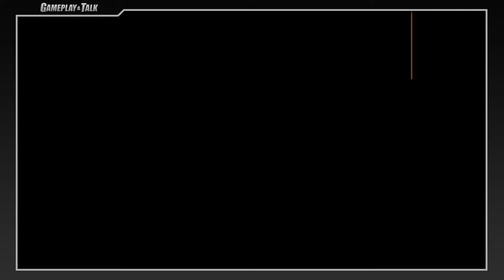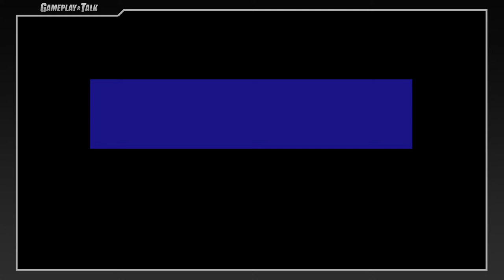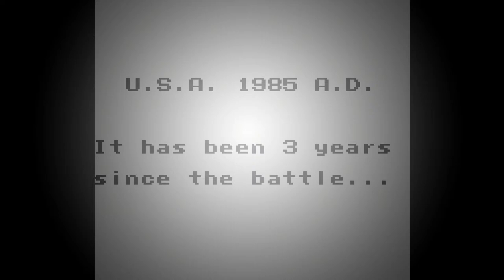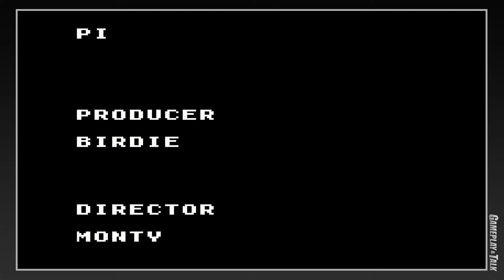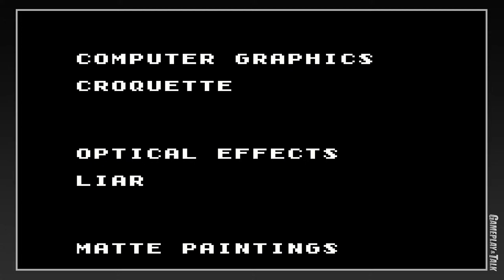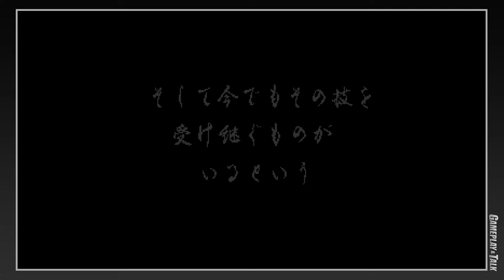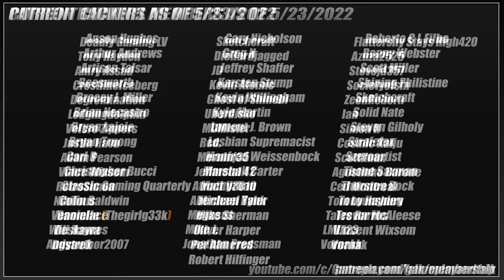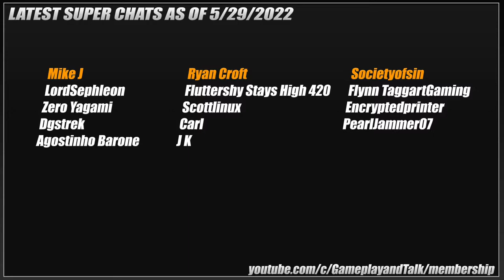Retro Ninja Gaiden Games (variety stream) | Gameplay and Talk Live Stream #395 - MiSTer FPGA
Join me for a variety stream featuring classic Ninja Gaiden games, ranging from the NES, all the way to the PC Engine and Atari Lynx. These are all being played on the MiSTer FPGA.

Time codes:
0:00:00 - Starting Soon
0:02:14 - Introduction
0:04:05 - Ninja Gaiden III (NES)
0:43:46 - Ninja Gaiden (NES)
1:07:57 - Ninja Gaiden II (NES)
1:38:14 - Ninja Gaiden (Atari Lynx)
2:06:10 - Ninja Gaiden III (Atari Lynx)
3:02:59 - BREAK TIME
3:23:29 - Ninja Gaiden Shadow (Game Boy)
3:53:12 - Ninja Gaiden (Game Gear)
4:21:55 - Ninja Gaiden (Master System)
5:15:30 - Ninja Ryuukenden (PC Engine)
5:57:25 - Ninja Gaiden (Mega Drive Prototype)
6:11:05 - Outro

Merch!